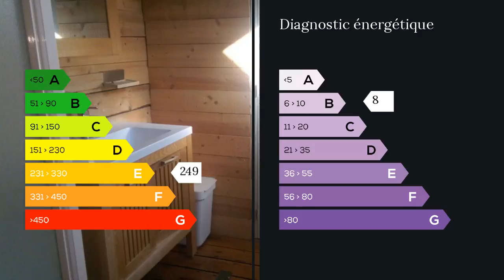A vendre - Inconnu - Neuvilly (59360) - 10 pièces - 205m²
Idéalement situé au coeur du triangle Le Cateau, Caudry, Solesmes et dans un très joli cadre, cette belle maison bourgeoise offre: en rez de chaussée, une belle surface commerciale, bureau, 2 pièces de rangement, 2 grandes pièces + dégagement (Salle de jeux, Dressing, buanderie, Chambre), sanitaire, un accès au jardin clos et un accès séparé à l'étage. 1er étage, une grande cuisine équipée, salon, salle à manger, salle de douche, wc, pièce de rangement2ème étage, 2 belles chambres dont une avec salle d'eau et wc. Le bâtiment a été complètement rénové en 2005 avec des matériaux de qualité. Les possibilités de développement sont vraiment multiples : appartements, commerces, restaurant, avec appartements où habitation, grande habitation, A vous de décider. PLAN sur le Site escaut.maxihome.net M. Eric HAELEWYN 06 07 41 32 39 / 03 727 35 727 poste 9301 . Honoraires : 4% du prix de vente. Agent commercial indépendant du réseau national clairimmo Maxihome N° RSAC : 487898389 FCI - Ville du greffe